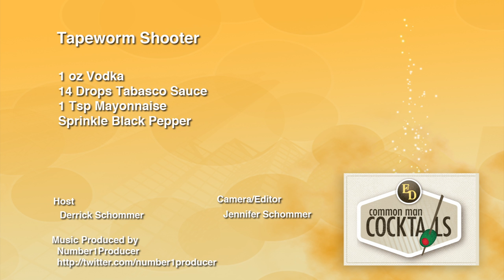The Tapeworm Shot Recipe, Shooter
The tapeworm shot (shooter) recipe, this shot is a mayonnaise based cocktail shooter. Our co-host Doug hates Mayo and has been dreading this shot for many months. But, here it is with all its glory. When was the last time you saw someone gag on youtube? Meh, probably yesterday. But here is our first time shooter of such magnitude!

Recipe:
1 oz. Vodka
14 Drops Tabasco
1 Tsp Mayonnaise
Sprinkle with Black Pepper